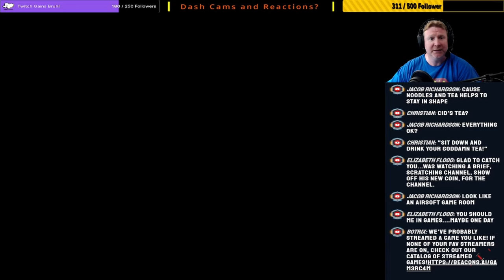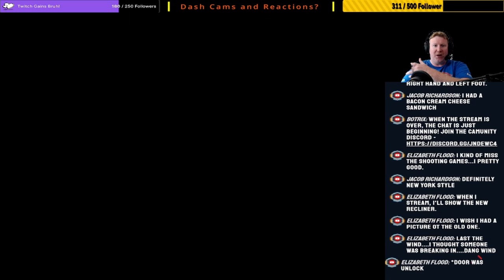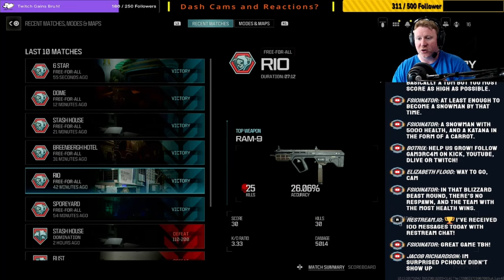6W - 0L Free For All Day Stream - MWIII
We got a day off! Magical Daytime stream is a go! We can't stream during the day often so this is gonna be fun. We also haven't played ANY COD in awhile. So we're stepping in to see how the good ol FFA scene is doing. How hard will the SBMM hit us? Lets find out!

Free For All doesn't get much love in the Call Of Duty content creation universe. So here is my journey navigating the SBMM, the glitched UI, the sweatiest of the sweaties and the try hardiest of the try hardies. This is my Free For All experience with COD: Modern Warfare III.

Interstellar Done! Looks Good With FFA Wins! - Modern Warfare III